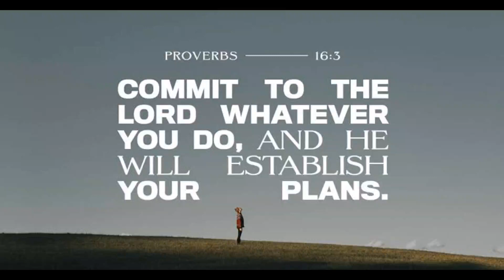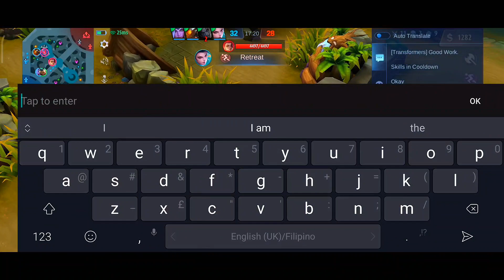ENEMIES KEEP TALKING TRASH AND THOUGHT THEY'RE GONNA WIN UNTIL THIS HAPPENED...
Hello guys! I'll be doing 10 elite skins of your choice to 10 of my subscribers if one of these videos has reached 3000 VIEWS and 50 LIKES. If all of these videos had reached the minimum views and likes, I' will be giving away 40 elite skins of YOUR CHOICE if ALL OF THIS VIDEOS HAD REACHED THE REQUIREMENT. Just comment your ml ID on the following videos to enter. Thank you and have a nice day to you all!

Per video= 10 Elite skins

JUST ALWAYS ENJOY LIFE AND FOLLOW YOUR PASSION! DON'T FORGET TO BELIEVE IN YOURSELF! HAVE A WONDERFUL DAY ^^